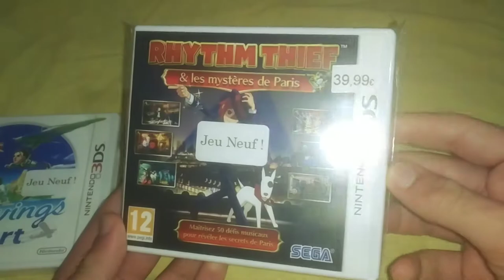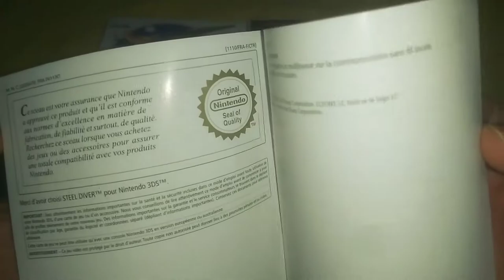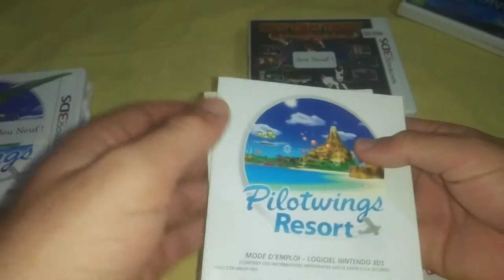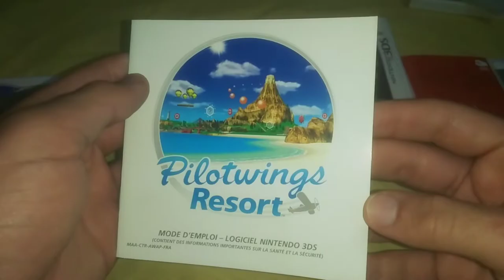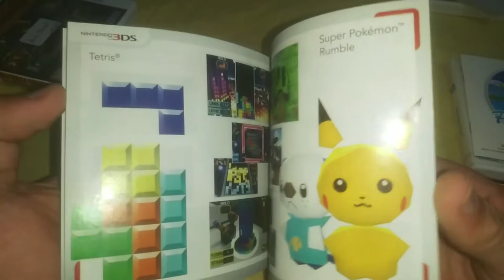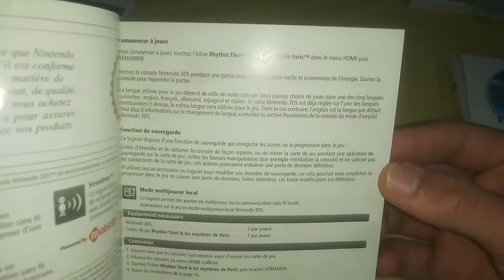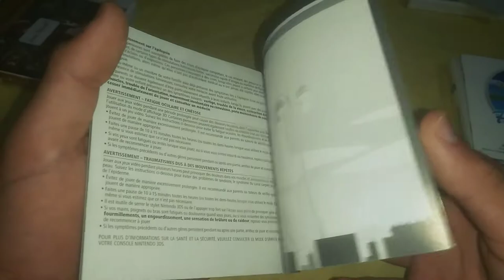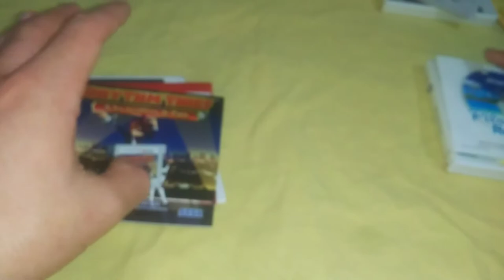Unboxing/Déballage de trois jeux random sur la 3DS ! (Pilotwings Resort, Steel Diver, Rhythm Thief)